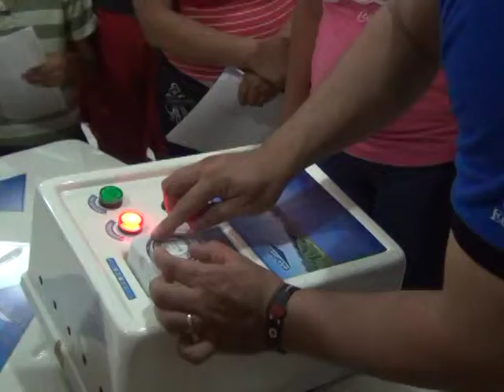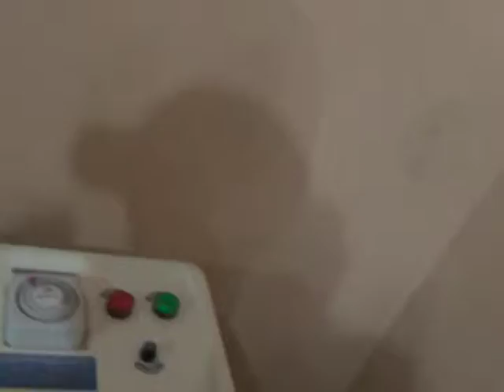23 ABRIL PROYECTO RITA HUAQUILLAS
PROYECTO RITA DE LA CRUZ ROJA 8 MESES TRABAJANDO EN BENEFICIO DE LA COMUNIDAD FRONTERIZA.